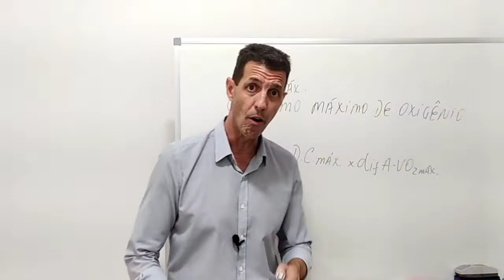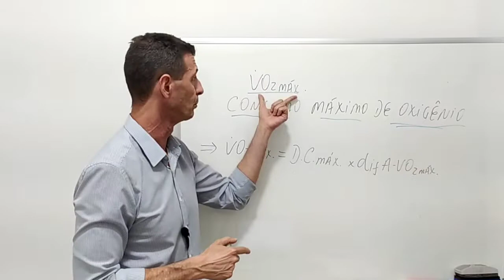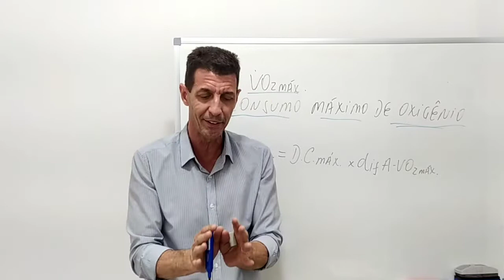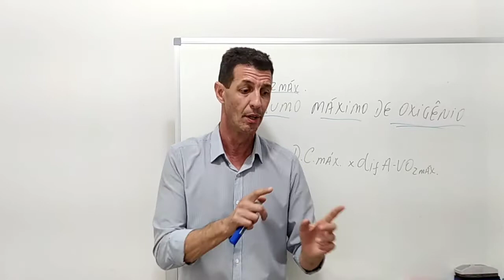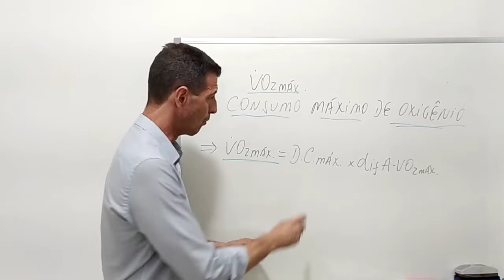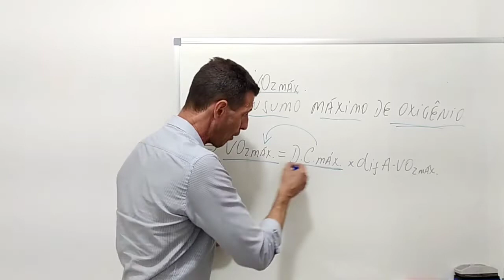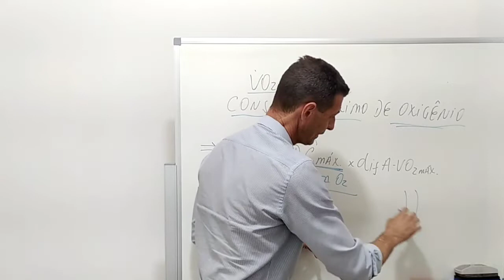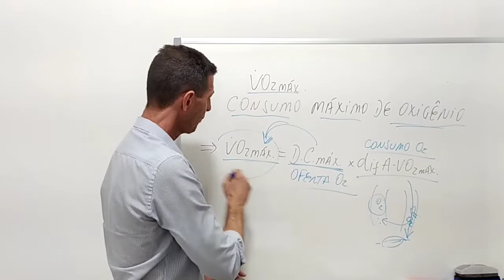VO2máx: Consumo Máximo de Oxigênio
Neste vídeo o Prof. Dr. Cássio Mascarenhas Robert Pires te explica o que é o VO2máx. ou consumo máximo de oxigênio. Finalmente você entenderá de onde vem o VO2máx e compreenderá a relação do VO2máx com a aptidão cardiovascular. A explicação é bastante simples e didática, o que permite poder avançar no entendimento e nas aplicações do VO2máx nos âmbitos da avaliação da aptidão cardiovascular e do treinamento, seja desportivo ou não desportivo. Acompanhe nossos demais vídeos sobre Consumo Máximo de Oxigênio (VO2máx) e sobre débito cardíaco e aptidão cardiovascular.